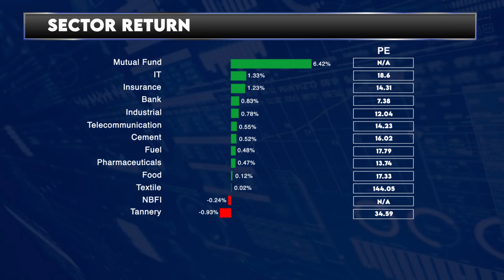আজকের ঢাকা শেয়ার বাজারঃ ৩১ অক্টোবর ২০২৪ | Dhaka Stock Exchange News - Daily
প্রতিদিন ঢাকা স্টক এক্সচেঞ্জের খবর পেতে দেখুন Thebiz24 -এর YouTube চ্যানেল।